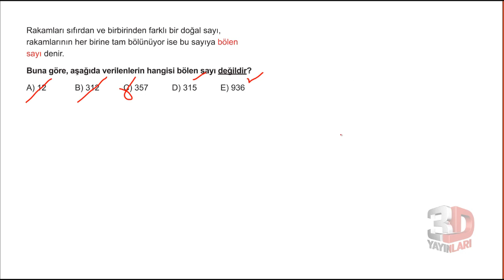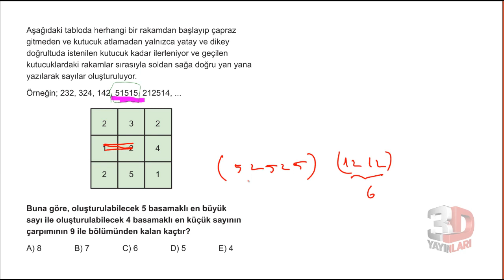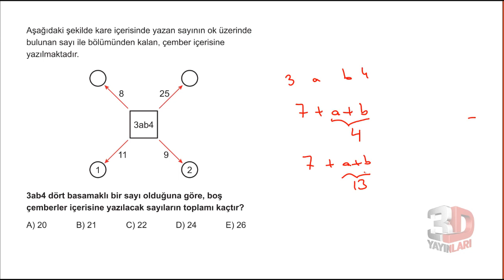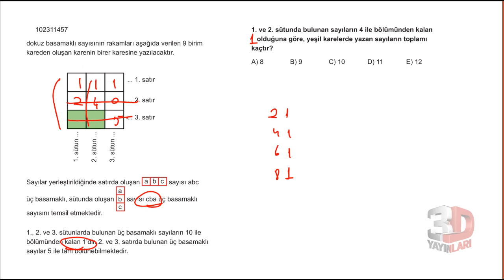3D TYT MATEMATİK BÖLÜM - 1 TEST -19(bölme ve bölünebilme)